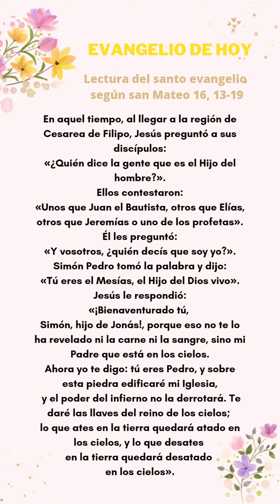Evangelio de hoy